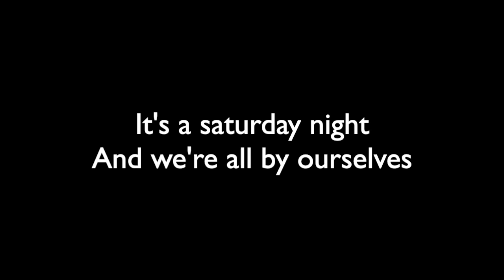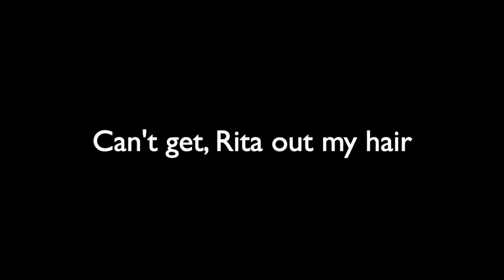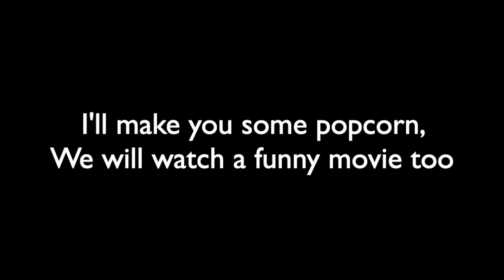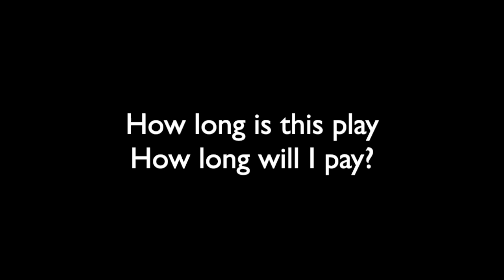Chaotic Kitchen | Rita's Song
Hope you enjoy today's original song by Dalia and Olivia!